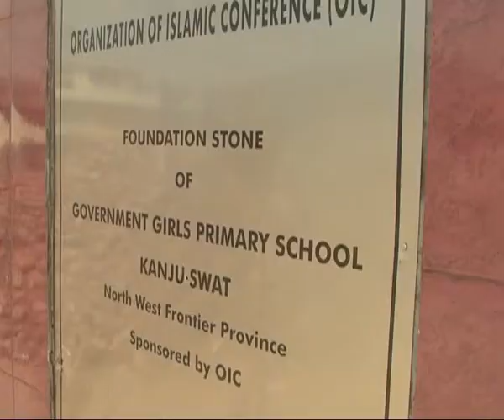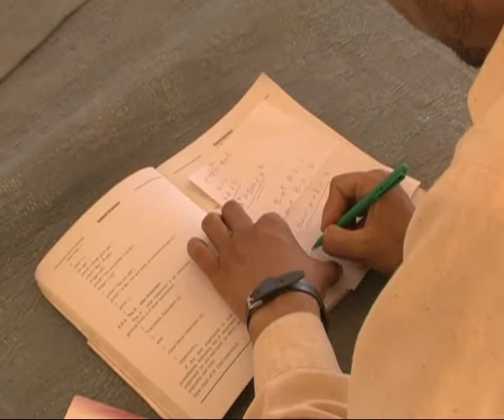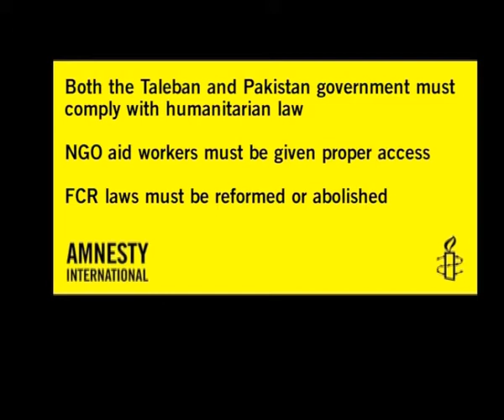As if Hell fell on me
Millions of Pakistanis in the northwest tribal areas live in a human rigfhts free zone where they have no legal protection by the government and are subject to abuses by the Taleban, Amnesty International said in this major report.

People living in Federally Administered Tribal Areas (FATA) are subject to the Frontier Crimes Regulation (FCR). Under FCR, no one is allowed to go get a lawyer, there is no provincial rule there and no constitution applies there.